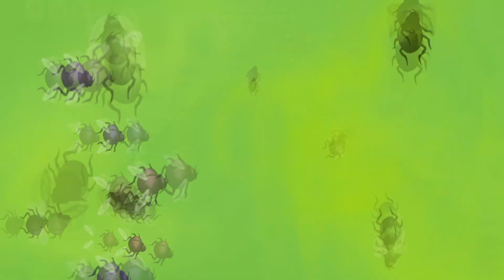Looney Tunes : World Of Mayhem Gameplay Walkthrough - Part 171 ( Patil Gameplay )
Looney Tunes : World Of Mayhem Gameplay

Multiplayer Games
- Battle Online

Downloade Now : -